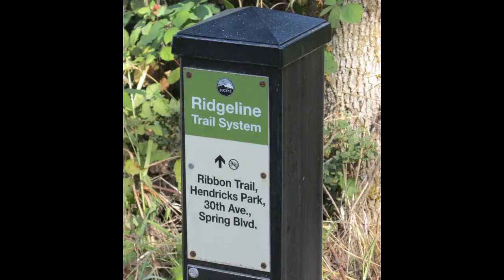RIDING EUGENE'S RIDGELINE TRAIL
Another drive and ride on my fat-tire e-bike to trails, beaches and small towns in Oregon.